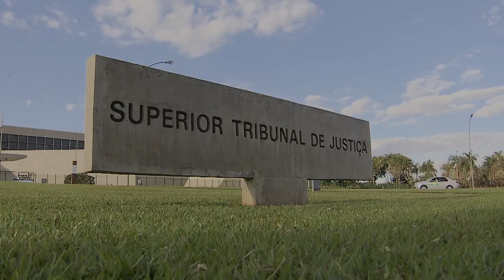Fixação de curatela compartilhada para interditado não tem caráter obrigatório 04.08.21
Diferentemente do que ocorre com a guarda compartilhada de filhos, a adoção da curatela compartilhada de pessoa interditada não é obrigatória para o juízo, mesmo que haja pedido dos interessados, já que o artigo 1.775-A do Código Civil estabelece que a Justiça poderá – e não que deverá – fixar o compartilhamento.